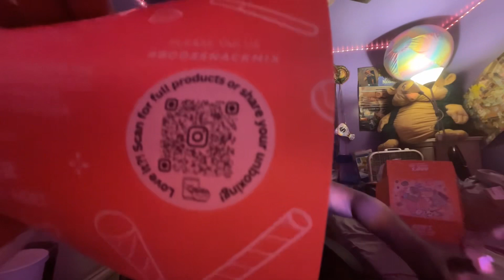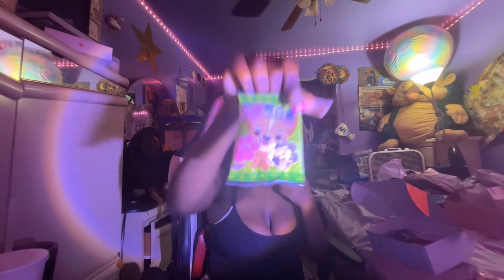Trying Asian Snacks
𝖲𝗎𝖻 𝖼𝗈𝗎𝗇𝗍：470
𝖦𝗈𝖺𝗅 ：500

𝖥𝖺𝗊
𝖶𝗁𝖾𝗋𝖾 𝖺𝗆 𝗂 𝖿𝗋𝗈𝗆？𝖣𝖾𝗍𝗋𝗈𝗂𝗍 𝗆𝗂
𝖡𝗂𝗋𝗍𝗁𝖽𝖺𝗒？𝗃𝖺𝗇𝗎𝖺𝗋𝗒 𝟣𝟫
𝖶𝗁𝖺𝗍 𝖽𝗈 𝗂 𝖾𝖽𝗂𝗍 𝗐𝗂𝗍𝗁 ？𝖼𝖺𝗉𝖼𝗎𝗍

𝖳𝖺𝗍𝗒𝖺𝗇𝗁𝖺𝖽𝗂𝗏𝗇𝖾＠𝗀𝗆𝖺𝗂𝗅.𝖼𝗈𝗆 𝗈𝗋
𝖫𝗂𝗅𝖻𝗂𝗍𝖻𝖺𝖻𝗒_𝟧＠𝗂𝖼𝗅𝗈𝗎𝖽.𝖼𝗈𝗆